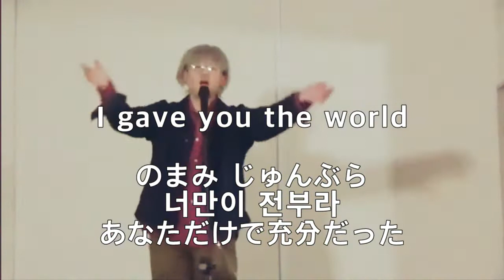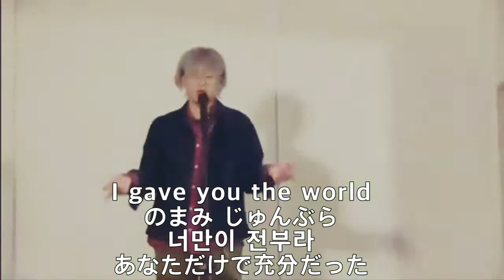神戸Kpop Fancyスタジオ Live / Taeyeon－Four Season Male cover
Zoomでの記録映像で画質、音質よくないです。

FANCY MUSIC STUDIO
〒651-0094
神戸市中央区琴ノ緒町4丁目7－９関西ビル301号
JR三宮駅から徒歩5分

■ TWICE、BLACK PINKなど 人気KPOPのカバーダンス指導
■ 発音や文章、話し方など 【通じる】 韓国語レッスン
■ KPOPの歌詞を使った韓国式発声に基づいたVOCAL LESSON
■ 平均、月1回のライブイベント出演、発表の機会を積極的に制作
■ 韓国大手＆中堅芸能事務所への推薦、オーディション情報発信
   (SM / PLEDIS / CUBE / FNC / YUE HUA / KQ / PLAY M / RBW エンターテインメントなど)
■ KPOPアーティスト 日本へ招聘、国内ライブイベント＆プロモーション